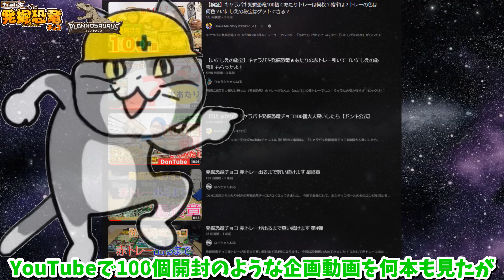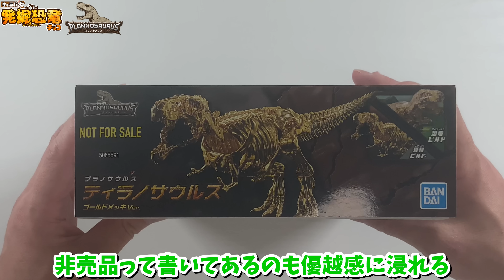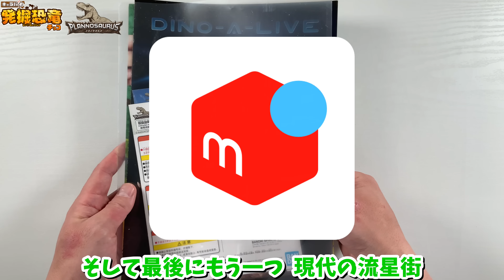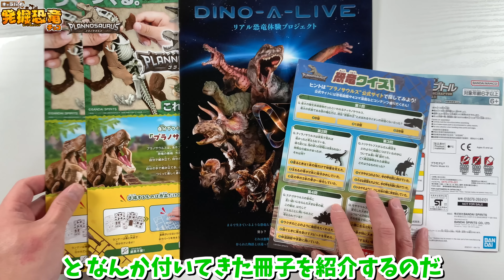キャラパキの激レア赤トレーでゴールドクリアverのティラノサウルスを貰って作るまでの動画 プラノサウルス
まさか到着にひと月以上掛かるとは…
5月24日にポストへ投函してから7月3日に到着。

0:00説明
2:40開封ゴールドクリアティラノ
7:51ヴェロキラプトル